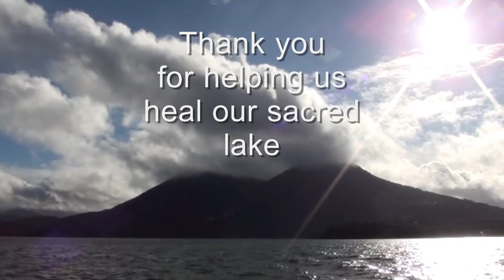Hands Around The Drum Circle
3:00AM Sunday, September 11, 2011
"Hands Around The Lake" camp-out
At Shi-kom Pomo Village
Nice, California

 Lake County, CA
If you'd like to embed this video, pls be sure to give us the credit by linking ot the main page of this channel